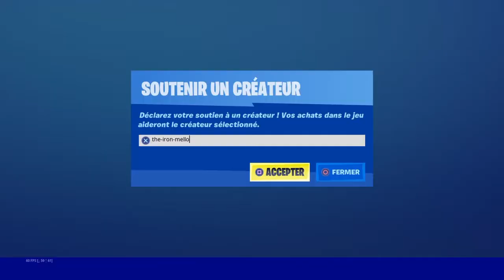RUMEUR SAISON 3 ?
Yo les gars grosse rumeur sur Twitter.